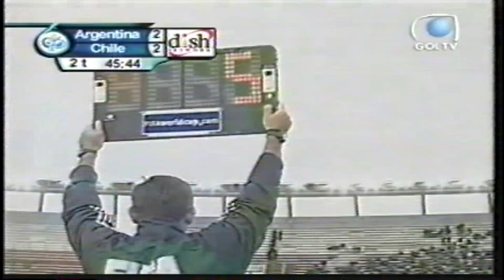Argentina vs. Chile | GERMANY 2006 | FIFA World Cup Qualifier (6-9-2003)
ARGENTINA v CHILE
FIFA WORLD CUP QUALIFICATION | GERMANY 2006
FULL BROADCAST ~ GOL TV
MATCH INFO:
Date - 6th of September 2003
Competition - 2006 FIFA World Cup Qualification
Venue - Antonio Vespucio Liberti, Buenos Aires
Attendance - 35,372

*ARGENTINA*
Goalkeeper - Pablo Cavallero
Defender - Walter Samuel
Defender - Roberto Ayala
Defender - Nelson Vivas
Defender - Javier Zanetti
Midfielder - Matias Almeyda
Midfielder - Andres D'Alessandro
Midfielder - Juan Sebastian Veron
Midfielder - Pablo Aimar
Forward - Cesar Delgado
Forward - Hernan Crespo

(Substitute ^) Midfielder - Kily González
(Substitute ^) Forward - Javier Saviola

*CHILE*
Goalkeeper - Nelson Tapia
Defender - Cristian Alvarez
Defender - Pablo Contreras
Defender - Marcos González
Defender - Rafael Olarra
Midfielder - Clarence Acuna
Midfielder - Mark Gonzalez
Midfielder - Rodrigo Melendez
Midfielder - Milovan Mirosevic
Forward - Reinaldo Navia
Forward - Mauricio Pinilla

(Substitute ^) Defender - Rodrigo Perez
(Substitute ^) Midfielder - Fernando Martel Helo
(Substitute ^) Forward - Hector Tapia